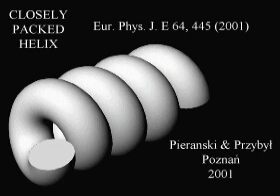Closely Packed Helix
The animation presents changes of the shape of a closely packed helix formed on a hard, circular rope observed in a simulated process in which its radius diminishes at a constant rate. Notice that below a certain value of the radius the shape of the helix becomes limited by its curvature that cannot be larger than 1/R, where R is the radius of the rope.
For details see: S. Przybyl and P. Pieranski, Helical close packings of ideal ropes, Eur. Phys. J. E4, 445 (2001)